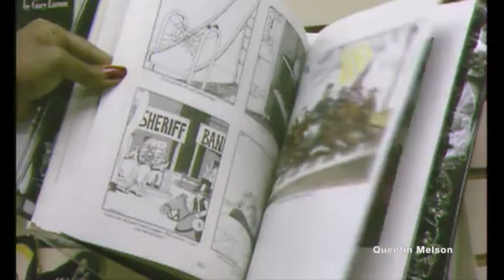Gene Shalit Interview on "Laughing Matters: A Celebration of American Humor" (October 4, 1989)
Eugene Shalit (born March 25, 1926)[1] is an American retired journalist, television personality, film and book critic, and author. After starting to work part-time on NBC's The Today Show in 1970, he filled those roles from January 15, 1973,[1] until retiring on November 11, 2010.[2][3] He is known for his frequent use of puns, his oversized handlebar moustache and fuzzy hair, and for wearing colorful bowties.

Shalit was born in New York City and raised in Newark and Morristown, New Jersey.[1] In high school he wrote a humor column for the school newspaper, which Gannett has identified as "The Korn Krib".[4] Shalit is of Jewish ancestry.[5]

Shalit wrote for The Daily Illini for six years at the University of Illinois at Urbana–Champaign (1943–1949).

Career
Shalit, according to a New York Times Magazine interview of Dick Clark, was Clark's press agent in the early 1960s. Shalit reportedly "stopped representing" Clark during a Congressional investigation of payola. Clark never spoke to Shalit again, and referred to him as a "jellyfish".[6]

Shalit has been involved in reviewing the arts since 1967 and has written for such publications as Look magazine, Ladies' Home Journal (for 12 years), Cosmopolitan, TV Guide, Seventeen, Glamour, McCall's, and The New York Times. From 1970 to 1982, he broadcast a daily essay on NBC Radio "Man About Anything", that was carried on more stations than any other NBC network radio feature.[1]

In 1986, Shalit hosted a videocassette and laserdisc collection from MCA Home Video, Gene Shalit's Critic's Choice Video. Four images (five on the laserdisc covers) of Shalit appeared in a filmstrip on the front of the box with his reviews on the back. Titles included Touch of Evil, Destry Rides Again, Double Indemnity and The Ipcress File.[7]

Shalit announced that he would leave The Today Show after 40 years, effective November 11, 2010. He was quoted as saying "It's enough already", about his retirement.[8] He has largely stayed out of the public eye since then, only appearing once for Willard Scott's retirement from NBC in 2015.[9]

Brokeback Mountain review controversy
Shalit was criticized by the Gay and Lesbian Alliance Against Defamation (GLAAD) for his review of Brokeback Mountain in which he referred to Jake Gyllenhaal's character as a "sexual predator": GLAAD said Shalit's "baseless branding of Jack as a 'sexual predator' merely because he is romantically interested in someone of the same sex is defamatory, ignorant, and irresponsible" and that he "used the occasion to promote defamatory antigay prejudice to a national audience."[10] His son Peter, who is gay, wrote a letter to GLAAD defending his father and said the organization had defamed him by "falsely accusing him of a repellent form of bigotry."[11]